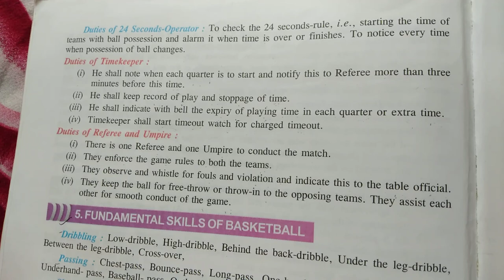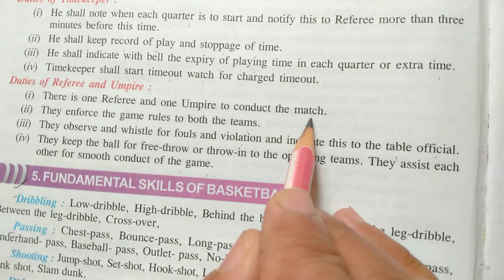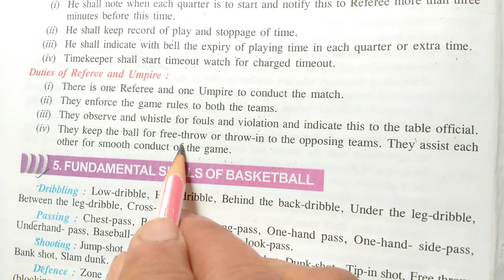Duties of Timekeeper and Referee (Basketball)